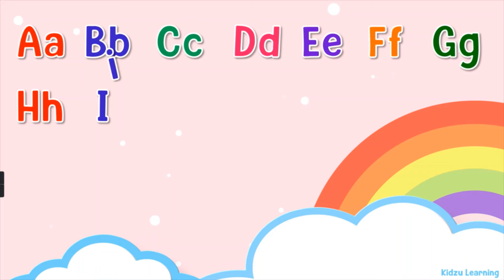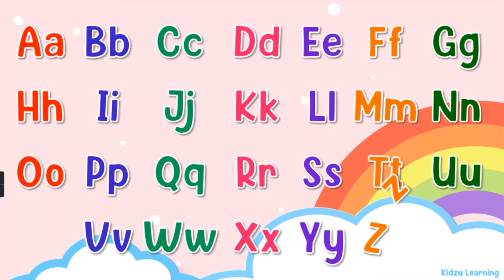The Big Phonics Song | ABC Song | Baby Song Learn Alphabets | Nursery Rhymes Abc for Toddlers